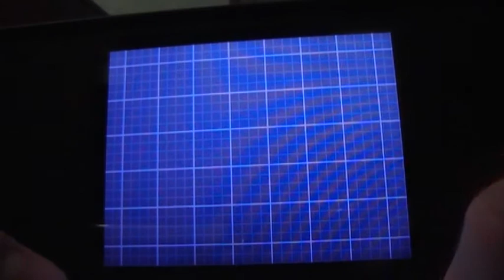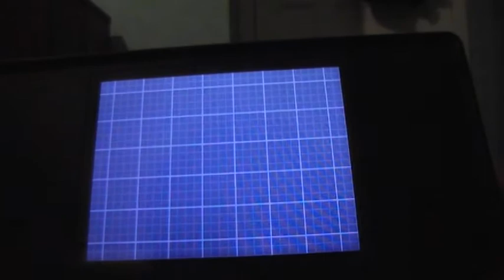Working like a charm - shiny Gothita appears!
Hi everybody! ... Happy new year! ^_^ On the stroke of 12am I completed my Black 2 Pokedex, and finally got my shiny charm.
... And then not even after a few minutes of hunting in route five, a shiny Gothita appeared! Wow, that shiny charm really, well, works like a charm. I didn't expect a shiny to appear THAT quickly. I may have to try filming my encounters more often to see if I can get any live encounter shinies.